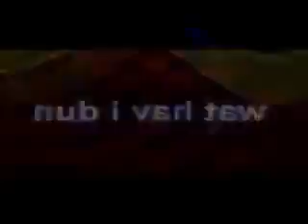Veg Replace Tennis Preview 15 Helium Effects Round 10 preview 2l effects 1